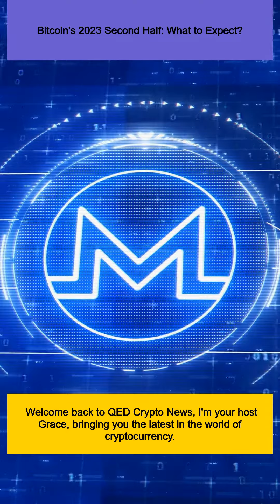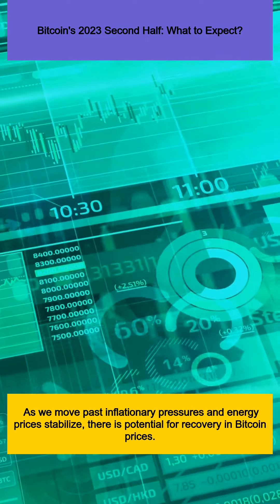Bitcoin's 2023 Second Half: What to Expect?